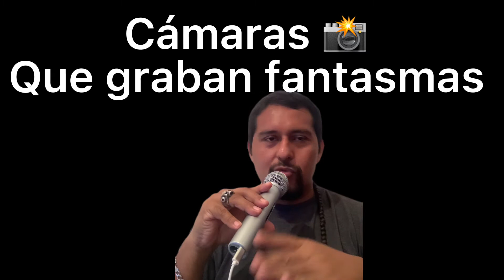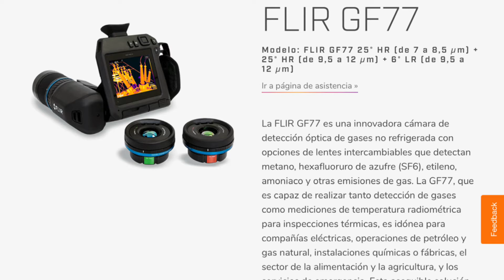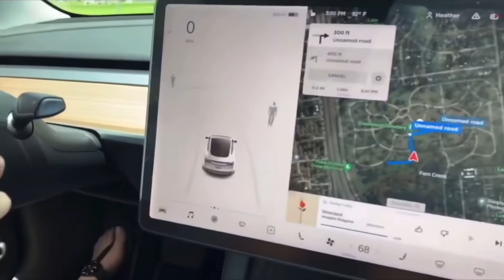CÁMARAS PARA GRABAR FANTASMAS Y SERES ASTRALES 📸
Hola me llamo Rodmy y No me considero a mi mismo como Maestro espiritual
Más sin embargo tengo experiencia en estos temas.
En este canal hablo y explico todo sobre Viajes Astrales y Poderes Jinas
También sobre el Desdoblamiento Astral, así como de las 7 dimensiones.
Todo lo que enseño o explico es desde mi experiencia. Ya que tengo 20 años con la conciencia despierta en el Mundo Astral.
También hablo sobre otros temas de índole espiritual y contesto a las preguntas de los seguidores de este canal.
También me pueden seguir en el Facebook con el mismo nombre ( Mundo Astral Mundo Jinas)
No soy maestro Espiritual Ya que los verdaderos maestros Espirituales se encuentran en planos superiores y es ahí donde en verdad se dan enseñanzas Superiores.